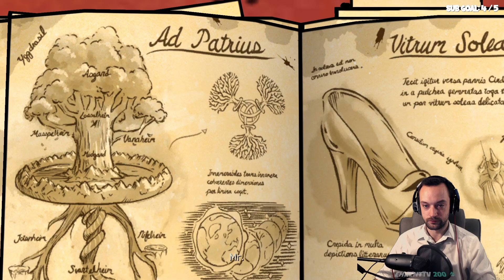THE WOLF AMONG US IS THE BEST TELLTALE GAME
Looking for the best Telltale game? Here it is, The Wolf Among Us is one of the best Telltale games ever made!  Enjoy this FULL gameplay of The Wolf Among Us, which I played live on my Twitch channel. Be sure to check that out if you want to catch more of me playing live!